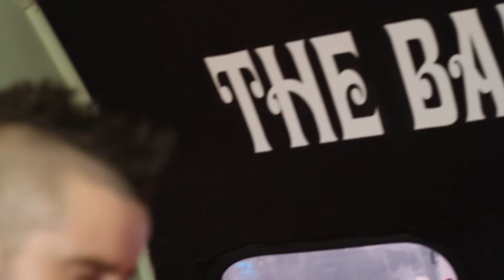The Highlife - Reggae Man @ Le Cheile 2012 - The Band Wagon TV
The Highlife performing Reggae Man on The Band Wagon Tv live on location at Le Chéile Arts & Music Festival 2012, Oldcastle, Co. Meath, Ireland.

Video produced by Bad Apple Films for The Band Wagon Tv